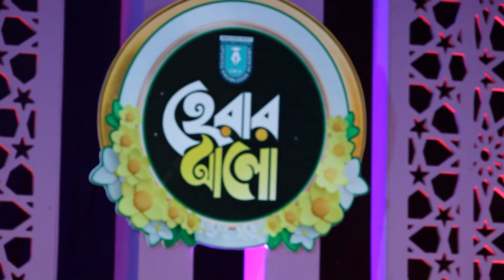শিশুদের কন্ঠে মন মাতানো গান | বিসমিল্লাহ | Bismillah Bismillah | Thanks Tv | হেরার আলো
Thanks Tv